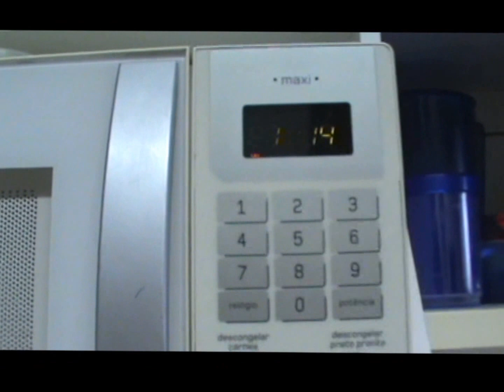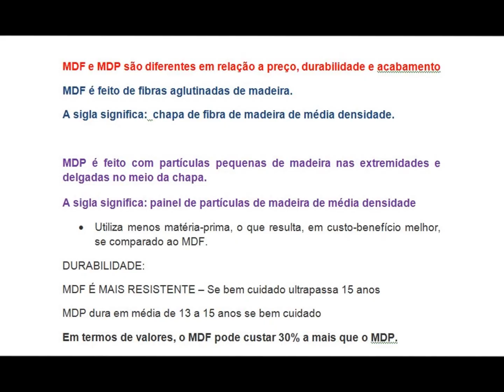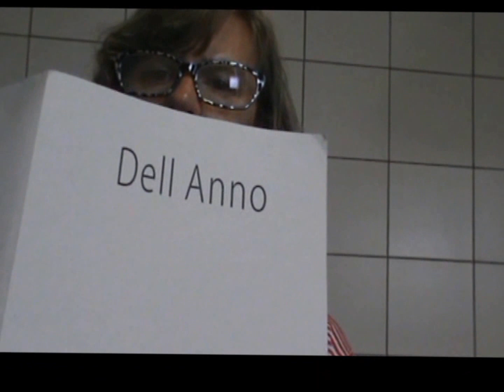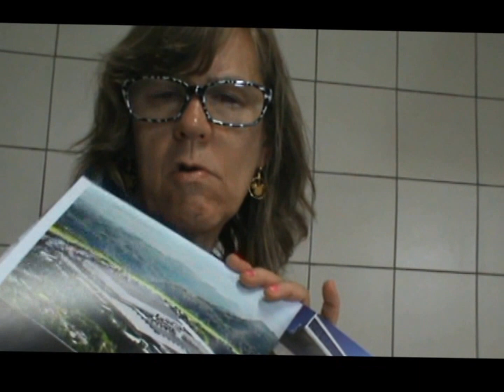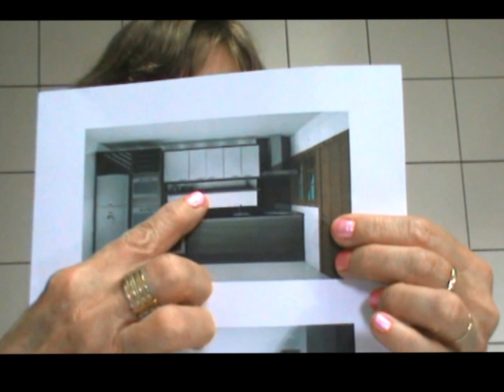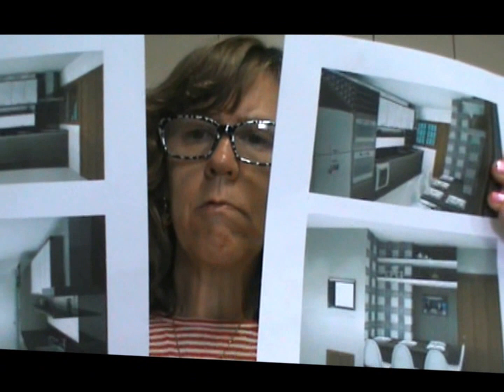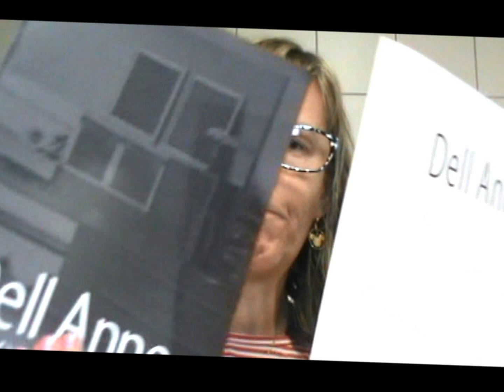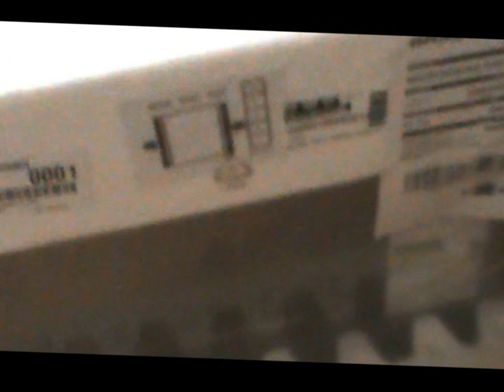Projeto da Cozinha Nova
Quando chega a hora de fazer a reforma na cozinha?
Quanto dura produtos MDF X produtos MDP?
Neste vídeo eu mostro meu novo projeto de reforma da cozinha.
Qual empresa escolhi e por quê? Assista para saber estes e outros detalhes!